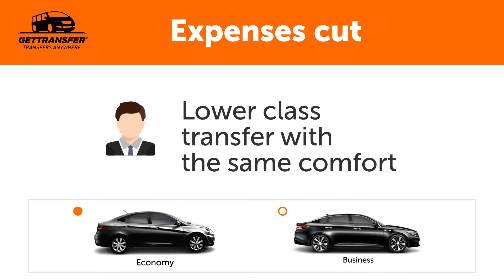Get Transfer (Infographics)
After Effects